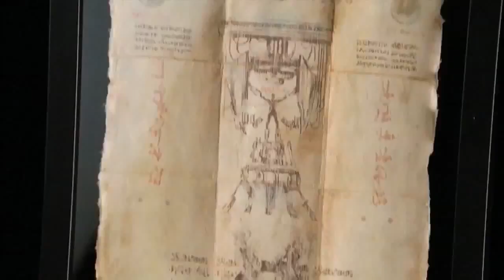¿Qué ha ocurrido en los 7 primeros episodios de esta temporada?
Vídeo-Resumen de los 7 primeros episodios de la cuarta temporada, con subtítulos en ESPAÑOL.
Debo agradecer a Jennifer (@JckLost) por la transcripción del vídeo :D
Subtítulos por @Xaviimolinaa